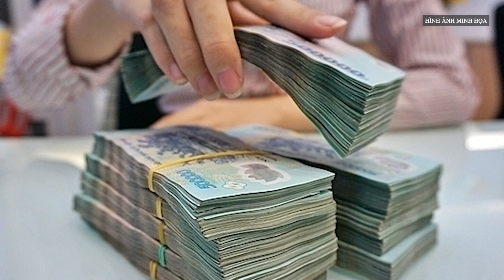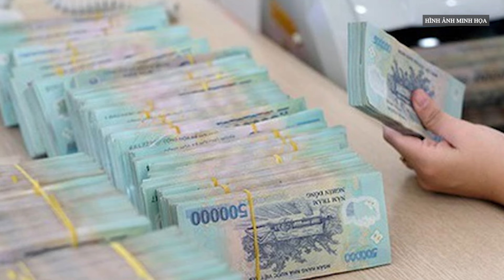Thống đốc NHNN chỉ đạo chuẩn bị tổ chức lễ chuyển giao 2 ngân hàng 0 đồng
Thống đốc Nguyễn Thị Hồng nói đã chỉ đạo các ngân hàng rà soát tài chính, chuẩn bị sẵn sàng để tổ chức lễ chuyển giao hai ngân hàng 0 đồng.

00:03:00 ĐĂNG KÝ KÊNH TẠI ĐÂY